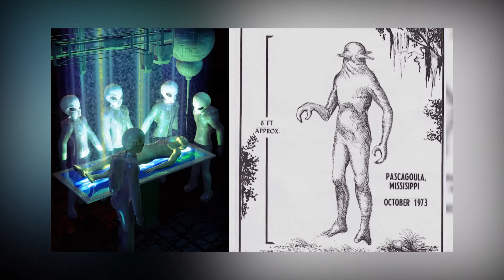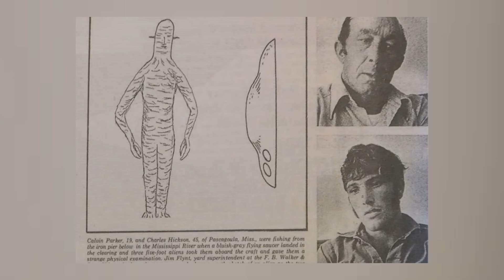4 vụ bắt cóc của người ngoài hành tinh nổi tiếng nhất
4 vụ bắt cóc của người ngoài hành tinh nổi tiếng nhất

Những sự cố tiếp xúc với những sinh vật được cho là đến từ hành tinh khác là một hiện tượng phổ biến và gây tò mò trong thế kỷ 20. Có rất nhiều lời kể về những cuộc gặp gỡ bí ẩn với những sinh vật ngoài hành tinh, thường liên quan đến việc bị bắt cóc lên tàu vũ trụ của chúng. Đối với những người hoài nghi, họ cho rằng đây chỉ là những câu chuyện hư cấu do những kẻ lang băm bịa đặt ra để tìm sự chú ý. Tuy nhiên, đối với nhiều người tin vào sự tồn tại của người ngoài hành tinh, họ cho rằng những câu chuyện này có thật và là bằng chứng cho thấy người ngoài hành tinh thực sự tồn tại.